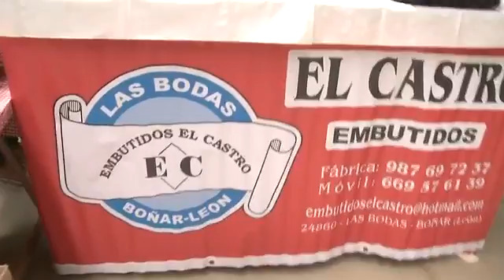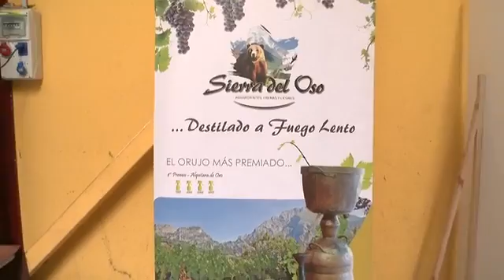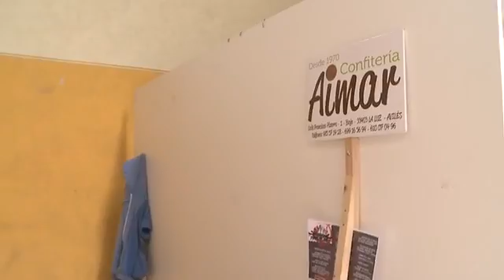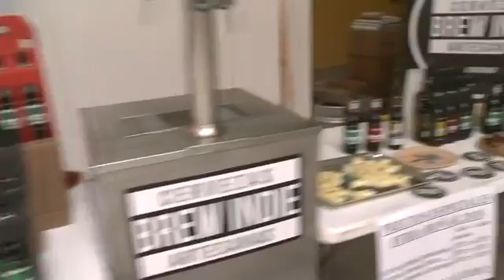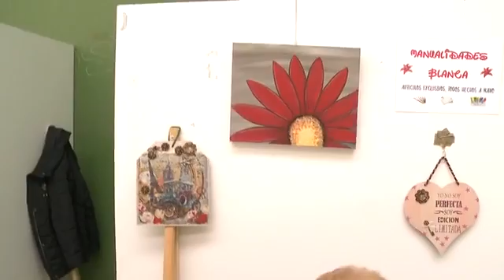🦁 Feria San Isidro - Saborea Boñar 🔴📡 N8S DIRECTO 📅 12/05/18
🔴📡 Estamos en la Feria de San Isidro "Saborea Boñar" 🔻🔻🔻 Cocina tradicional, talleres, degustaciones, demostraciones, animación infantil, vamos a verlo todo de la mano de Dani Alfageme ¿Nos acompañas?

📌 Gracias a Ayuntamiento de Boñar 👏👏👏

Somos directo 📡🌍 De León al mundo

🌐🌐🌐 987Live 🌐🌐🌐

📡 Somos directo
🎦 Somos entretenimiento
🆕 Somos actualidad